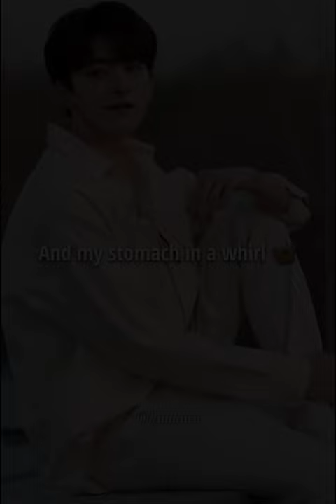my cdrama crush..🦋